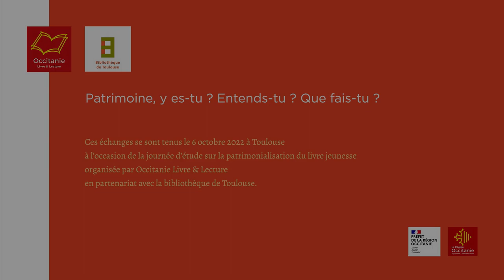Patrimonialisation : Programme national de numérisation en littérature jeunesse